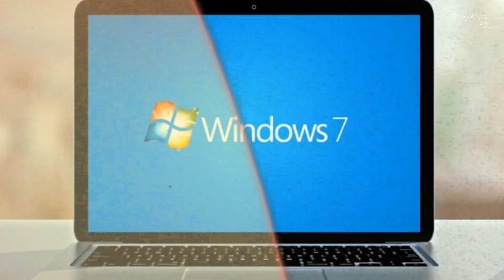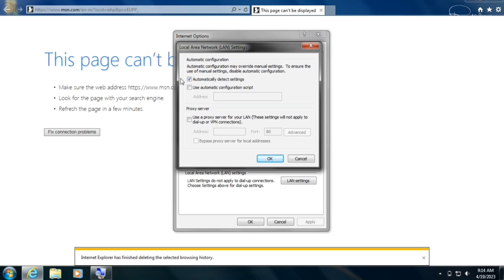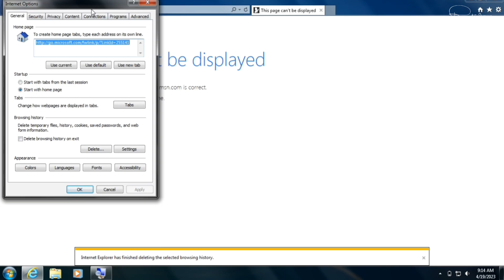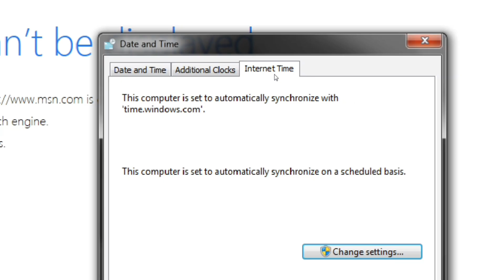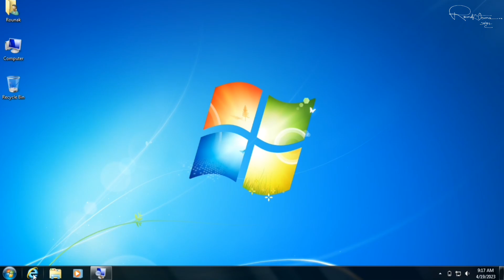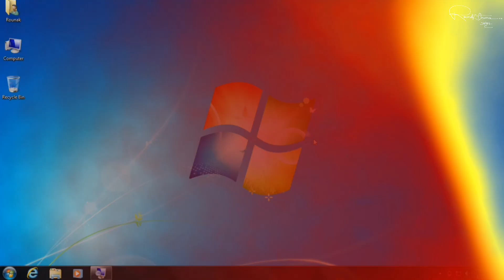Fix 'Internet Explorer Cannot Display the Webpage' Error in Windows 7 | 100% Working Solution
Aapko bhi "Internet Explorer Cannot Display the Webpage" wala error aa raha hai Windows 7 me?

Is video me main aapko iska 100% working solution dikhaya hai. Chahe problem DNS ki ho, proxy settings ki ya network issue – bas video me diye gaye steps follow karo aur aapka Internet Explorer fir se kaam karega.

internet explorer cannot display the webpage windows 7 fix
fix IE cannot display webpage Windows 7
diagnose connection problems internet explorer windows 7
IE cannot display webpage windows 7 solution
how to fix internet explorer error windows 7
internet explorer not working on windows 7
fix internet explorer connection problems windows 7
cannot display webpage IE windows 7 troubleshoot
internet explorer browser not loading page windows 7
IE cannot display the page windows 7 fix
diagnose connection problems error internet explorer
troubleshoot internet explorer cannot display page
windows 7 IE connection problem solution
IE cannot open websites windows 7
internet problem IE windows 7 fix
IE browser error windows 7 fix
fix diagnose connection problems windows 7 IE
internet explorer blank page windows 7
cannot connect internet explorer windows 7
IE cannot connect to internet windows 7
windows 7 internet explorer page not loading
IE troubleshoot connection problems windows 7
cannot display webpage fix in Hindi
internet explorer cannot display webpage in Hindi
windows 7 IE cannot display webpage Hindi solution
fix IE error Hindi
solve internet explorer cannot display page in Hindi
windows 7 IE problem fix Hindi
IE cannot display webpage Hindi tutorial
Hindi tutorial fix IE cannot display page
diagnose connection problems windows 7 tutorial
connection problems IE windows 7 fix Hindi
Internet Explorer page not loading Hindi
IE cannot display webpage windows 7 easy steps
windows 7 IE fix step by step
internet explorer not responding windows 7 fix
internet explorer error message windows 7 fix
IE cannot display webpage windows 7 DNS fix
fix internet explorer proxy settings windows 7
windows 7 IE reset settings fix webpage error
reset internet explorer settings windows 7 fix
clear cache IE windows 7 cannot display webpage
windows 7 IE clear cookies and cache fix
fix IE add-ons causing cannot display webpage
disable add-ons IE windows 7 fix
internet explorer compatibility view windows 7 fix
IE compatibility view windows 7 issue
fix IE proxy settings windows 7
internet explorer LAN settings windows 7 fix
auto detect settings IE windows 7 fix
fix IE DNS settings windows 7
change DNS windows 7 IE fix cannot display webpage
flush DNS windows 7 IE fix
ipconfig flushdns windows 7 IE fix
renew IP windows 7 IE fix
reset TCP/IP stack windows 7 IE fix
netsh int ip reset IE fix windows 7
fix IE network settings windows 7
internet explorer network troubleshoot windows 7
Windows 7 Network troubleshooter IE
use network trouble shooter windows 7 IE fix
fix internet explorer error using troubleshooter
windows 7 IE diagnosis connection error
windows 7 IE cannot display webpage YouTube Hindi
internet explorer cannot display page tutorial
youtube windows 7 IE fix
windows 7 IE fix video
internet explorer windows 7 error video
IE cannot display webpage step by step
how to fix IE Windows 7 error video
windows 7 cannot display webpage video
troubleshoot IE windows 7 video
IE error windows 7 quick fix
quick fix IE cannot display webpage
IE cannot display page easy fix windows 7
windows 7 IE cannot display page quick tutorial
internet explorer issue windows 7 fix
IE issue windows 7 fix video
fix IE cannot display webpage fast
fastest fix IE windows 7
simple fix IE cannot display webpage
simple steps IE error windows 7 fix
windows 7 IE cannot display webpage simple
easy solution IE error Windows 7
fix IE error easy way windows 7
best fix IE cannot display webpage windows 7
top fix IE cannot display page windows 7
solve IE cannot display page windows 7
windows 7 browser fix IE cannot display page
troubleshoot IE cannot display page windows 7
diagnose IE error windows 7
how to fix diagnose connection problems